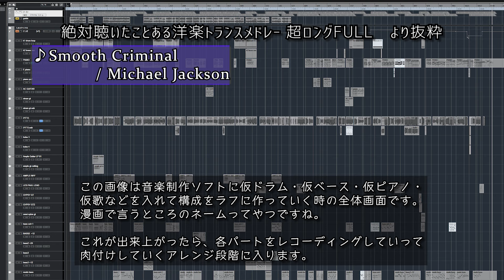絶対聴いたことある洋楽 Smooth Criminal / Michael Jackson たろう16bit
製作中のCD「絶対聴いたことある洋楽トランスメドレー　超ロングFULL」からの抜粋です。

プレイリスト　絶対聴いたことある洋楽トランスメドレー　超ロングFULL抜粋

今後も単品フル抜粋動画はいくつか作る予定です。